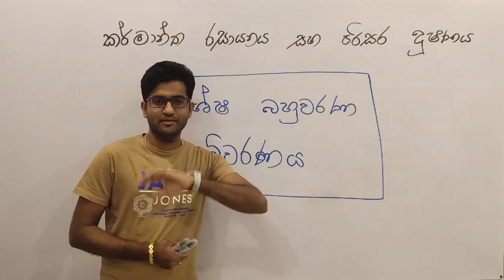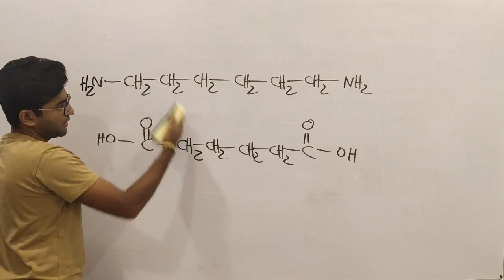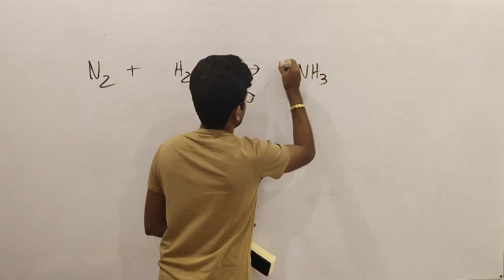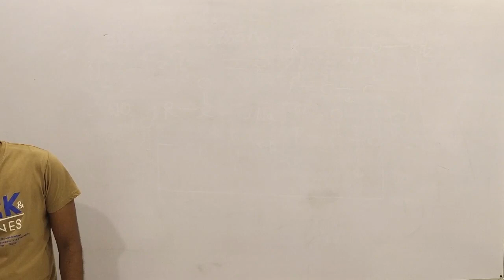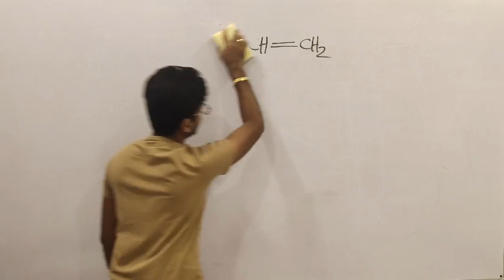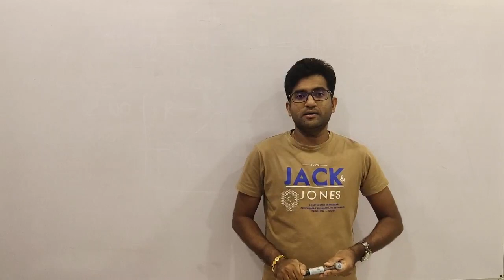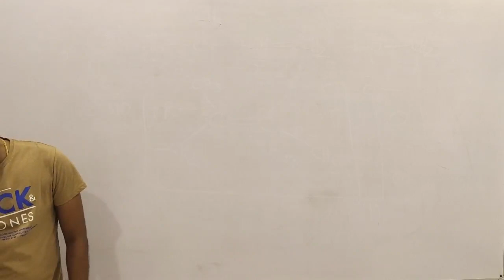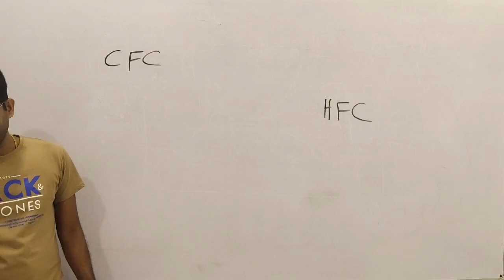Industrial Chemistry & Environmental Pollution | MCQ Discussion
Past paper MCQ discussion